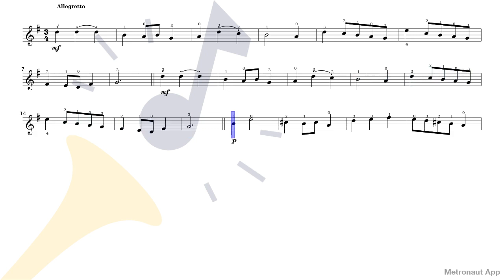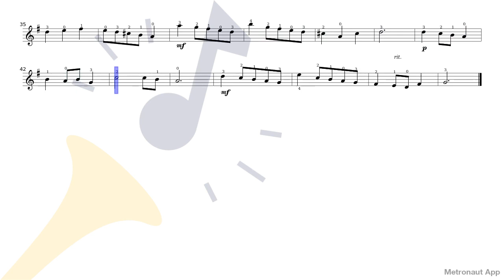Violin - Johann Sebastian Bach - Suite BWV 822 - Minuet No.1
Play Violin - Johann Sebastian Bach - Suite BWV 822 - Minuet No.1 with accompaniment on Metronaut app